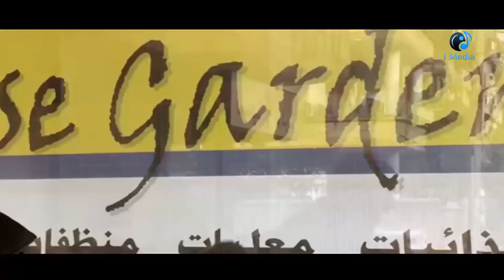Episode 02 – Qesma Wa Naseib Series | الحلقة الثانية – مسلسل قسمة ونصيب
عائلة مؤلفة من اب وام وشاب وفتاة وبسبب انشغال الاب بالتجارة يسافر الى خارج الوطن هو وزوجته ويبقى الشاب واخته التي تكون الملاذ لكل كبير وصغير عاذب اومتزوج في الحارة وعند رفضها لاغلب هذه الشخصيات يكون هناك ضمن الحي صاحب مكتب عقاري فيصادق شقيقها ويبدا بإرسال بعض السيئين ليشوهو سمعتها وفجاة يخسر والدها كل املاكه ويعود الى الوطن فيتقدم صاحب المكتب لخطبتها فترفض فيقدم صاحب المكتب إثباتات لوالدها بانها على علاقة مع احداصدقائها في الجامعة وانها ليست بنت فتصل الحالة بوالدها لان يسحب عليها السكين ليقتلها في حال لم تتزوج صاحب المكتب الذي قدم مهرا كبير وفي اخر اللحظات يظهر عزوز الشخص الذي كانوا يعتبرونه ازعر ولكن هو من يكشف كل هذه القصص بالرغم انه لم يقابل الفتاة عبير الا مرة واحدة من خلال احداث العمل وهنا تصبح الفتاة هي نصيب عزوز وتنتهي احداث العمل

الابطال
اكرم الحلبي
اندريه سكاف
تولاي هارون
غادة بشور
اكرم التلاوي
رائد مشرف
اريج خضور
عاصم حواط
مظهر جروج
طوني موسى
رغدة هاشم

الاخراج \ محمد عبود
المؤلف \ روان طباخ